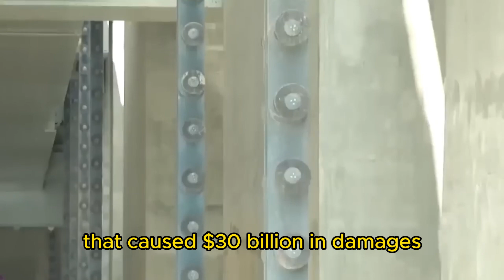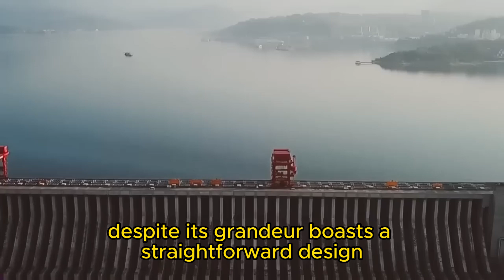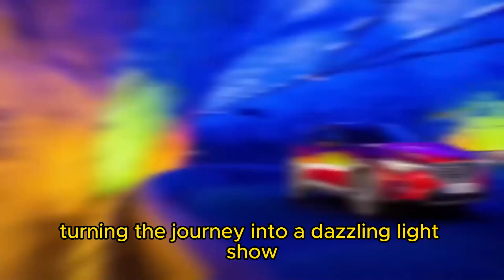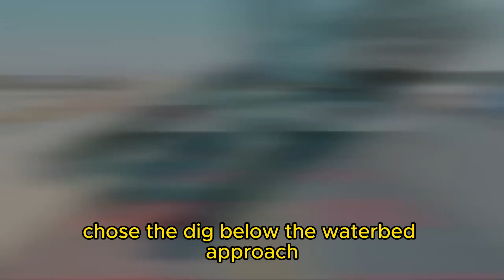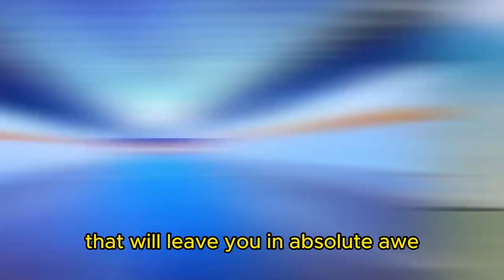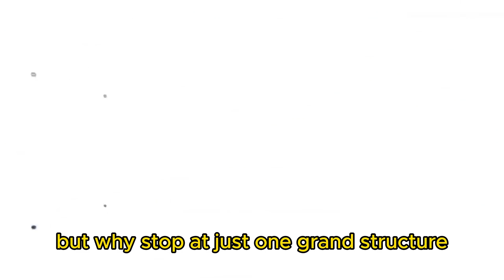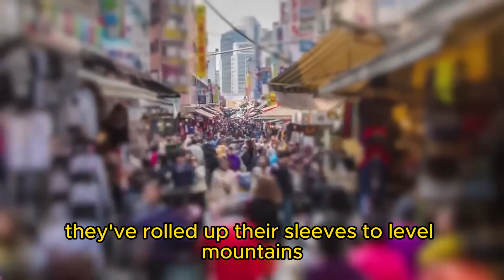"China's $450 Billion Investment: Unveiling the Mega Project Shaping the Future"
Join us on a breathtaking exploration of China's monumental mega-projects that redefine innovation and push the boundaries of what's possible! From towering dams taller than skyscrapers to colossal railway bridges spanning thousands of kilometers, these feats of engineering and architecture will leave you in awe. Discover the awe-inspiring Bahen Hydropower Plant, the world's largest Viaduct, architectural wonders like the Guangzhou Opera House, and the transformative Three Gorges Hydroelectric Power Station. Witness China's groundbreaking landscape-altering venture, reshaping mountains to create new cities! Don't miss this eye-opening journey through China's most daring projects, redefining the future with every colossal endeavor.

China Mega Projects

Chinese Engineering Marvels

China's Infrastructure Innovations

Chinese Architectural Wonders

China's Technological Advancements

Three Gorges Hydroelectric Power Station

Bahen Hydropower Plant

Guangzhou Opera House Architecture

Viaducts in China

Qingdao Bay Bridge

Mountain-Leveling Projects

China's Construction Marvels

Sustainable Energy in China

Landscaping Projects in China

China's Transportation Infrastructure

Urban Development in China

Environmental Impact of Chinese Projects

Railway Bridges in China

Future Cities in China

China's Development Initiatives